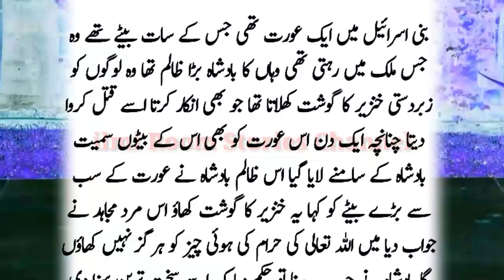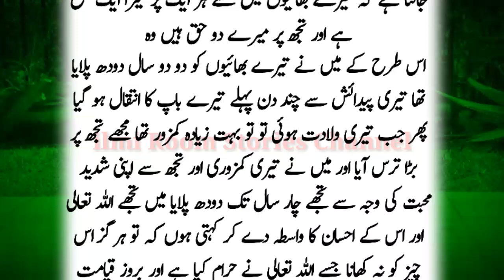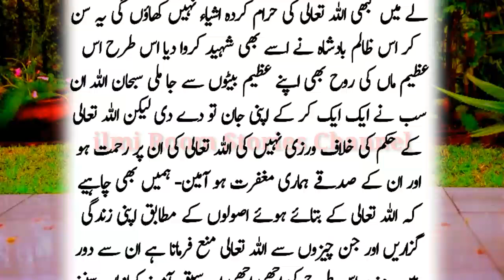bani israel ki aurat ke 7 jawan beto ke sath zalim badshah ne kya kiya story | new urdu stories 2024